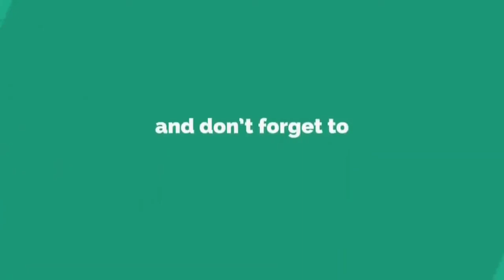Hero Splandor black Matt vrapping।। Splandor black Matt and Lime green modifid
Hello guys.
1.Bike modificatin Mobile back cover
2.Bike all stickers
3.mobile  Back Cover Design
4.Number Plet
5.sitcover
6.bike hand Cover